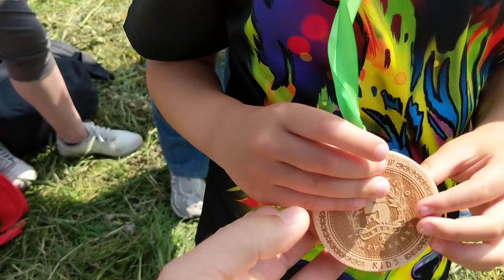Детские старты Кудашка на марафоне Golden Ring Ultra Trail в Суздале 2019.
В тот момент когда взрослые уже пробежали 30 км, а кто то и 50 км, сотку еще пробуют добить мужественные атлеты, на дистанции выходят дети. Пару забегов на 1 км и 3 км. Поздравляем Платона с преодолением трассы в 1 км. Дальше больше. Дата записи: 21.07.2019.